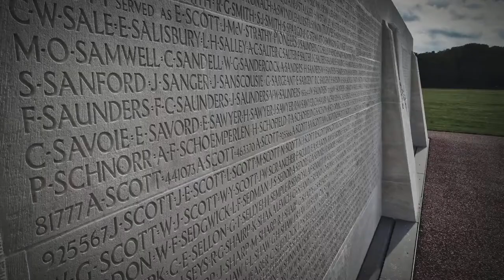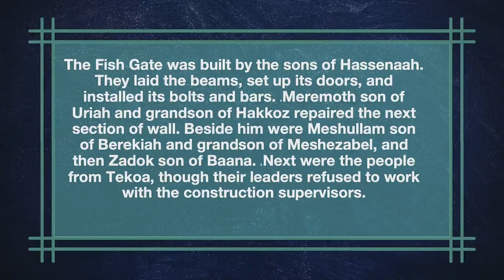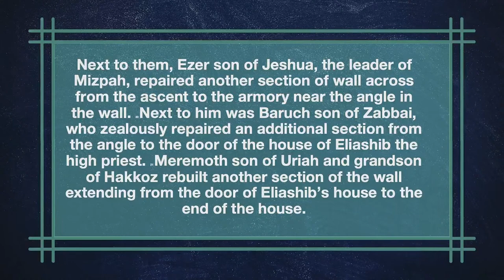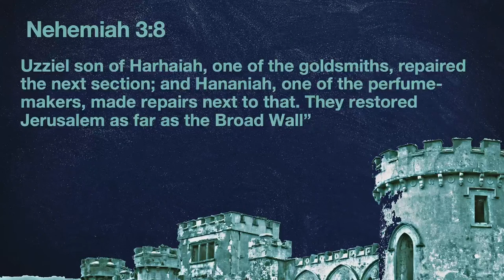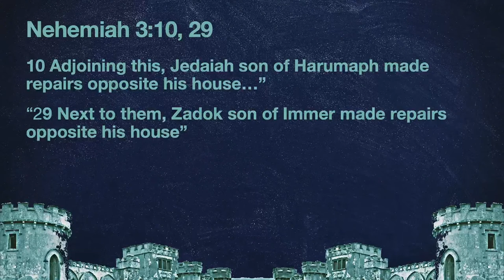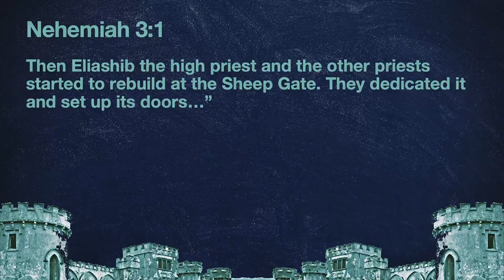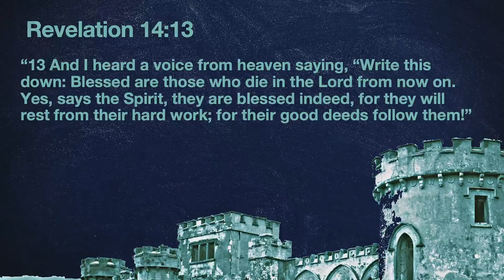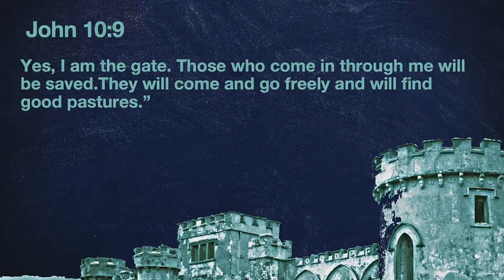Nehemiah 3 (January 22, 2023)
Good morning Embertide! We are so glad to have you join us for worship.
Our set list today is:
Consuming Fire
Build Your Kingdom Here
Reckless Love